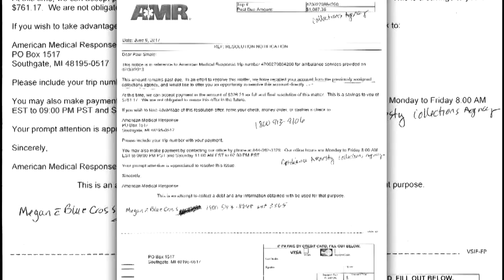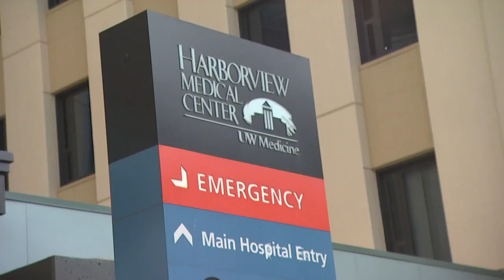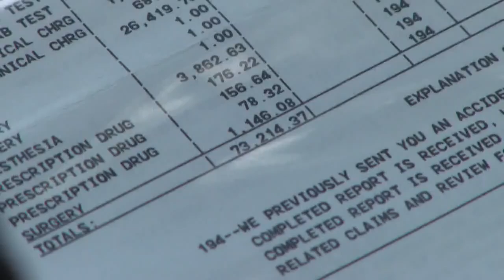Big bill for short ambulance ride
Patients are getting sticker show when they arrive by helicopter at Harborview in Seattle for a short trip they take across the hospital campus.